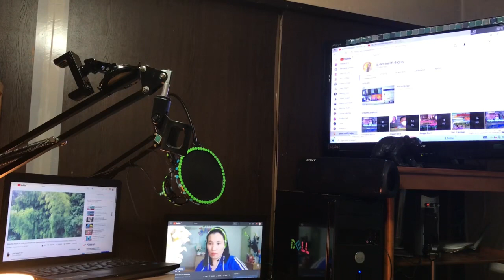For friends videos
My channel view with Christmas music rubens adventures tv